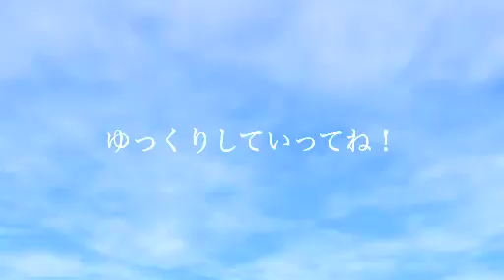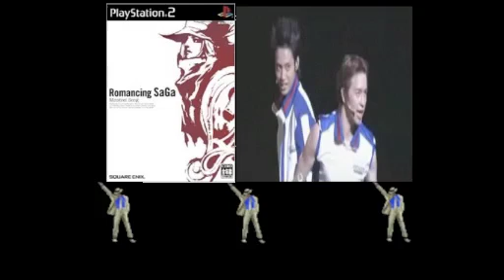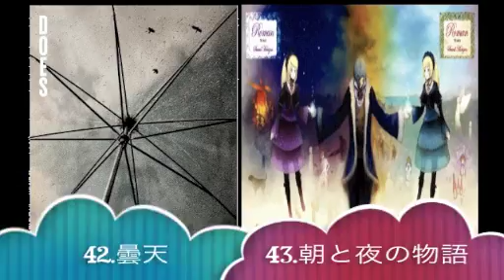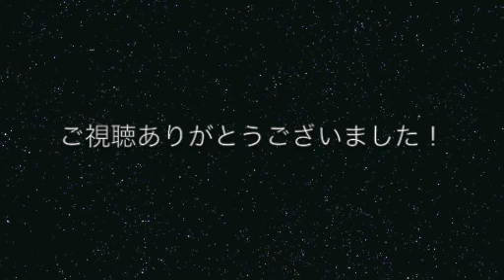Nico Nico Sukaitsurii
Japanese: ニコニコスカイツリー